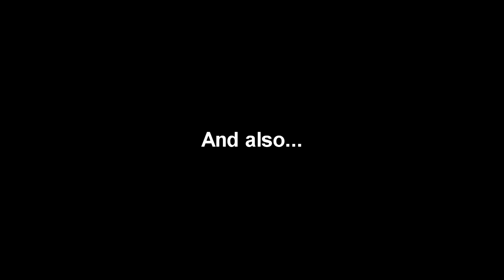[GMod] What happens if you are not nice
CAN WE REACH 1,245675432e+345643 dislikes?

THIS. SO BE NICE OR ELSE I WILL BEAT YOU please.
NICE, NOT RICE. NICE.